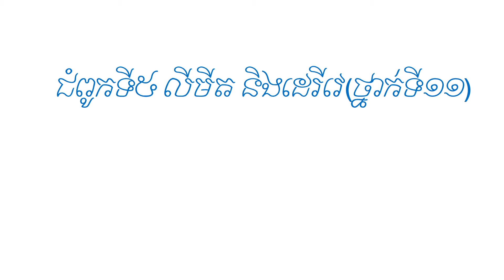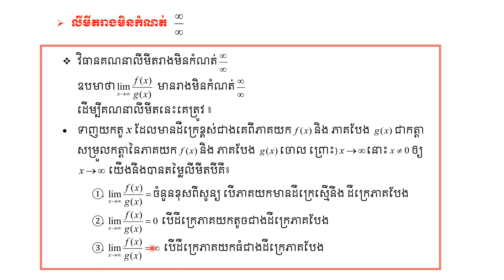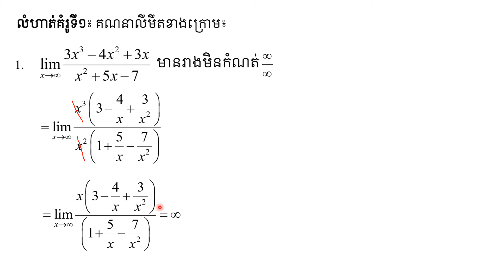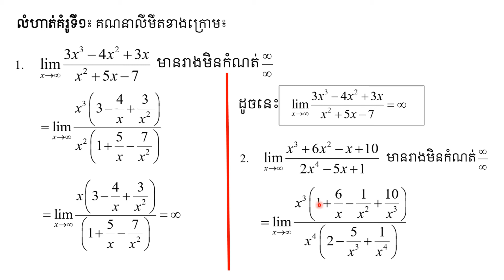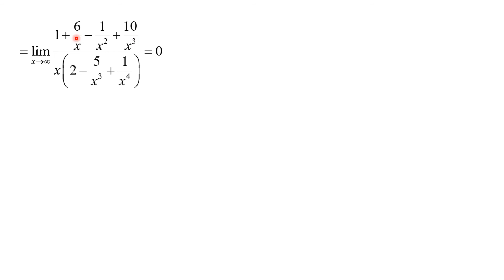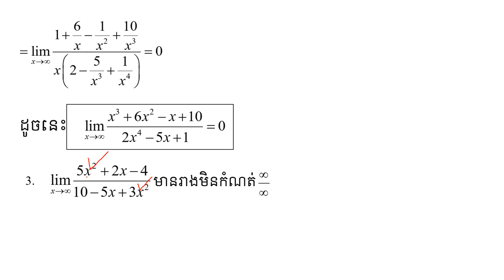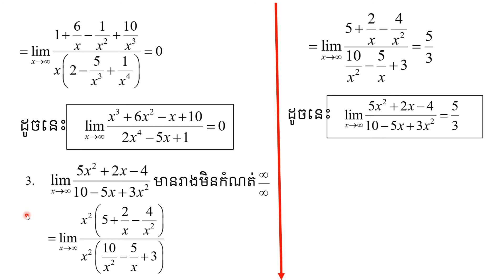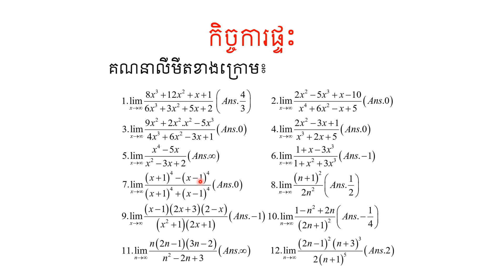លីមីត(ភាគទី១២)ថ្នាក់ទី១១ /limits for grade11.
សួស្ដីប្អូនៗសិស្សានុសិស្សថ្នាក់ទី១១ទាំងអស់គ្នានេះគឺជាវីដេអូសិក្សាអំពីលីមីតនៃអនុគមន៍ថ្នាក់ទី១១ក្នុងមេរៀននេះដែរប្អូនៗចាំបាច់ត្រូវចេះ ព្រោះវាជាមេរៀនមួយសម្រាប់ប្អូនៗសិក្សាថ្នាក់ទី១២បន្តទៀតហើយហើយមេរៀនលីមីតនេះដែរតែងតែចេញប្រឡងបាក់ឌុបជារៀងរាល់ឆ្នាំលោកគ្រូបានបញ្ចូលចំណុចដែលទាក់ទងថ្នាក់ទី១២បន្ថែមខ្លះដែរចឹងប្អូនៗអាចតាមដានទស្សនាវីដេអូដូចតទៅ៖
 Hello 11th grade students, this is a video to learn about the limits of 11th grade functions in this lesson, you need to know because it is a lesson for 12th grade students and this limit lesson Also, there is always a bankruptcy exam every year, the teacher has added some points related to the 12th grade, so you can watch the following video.